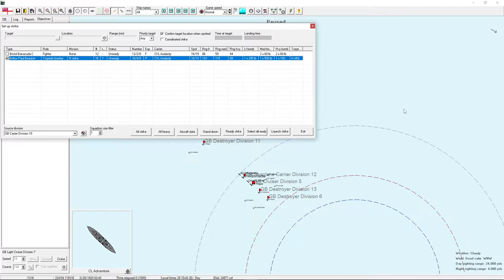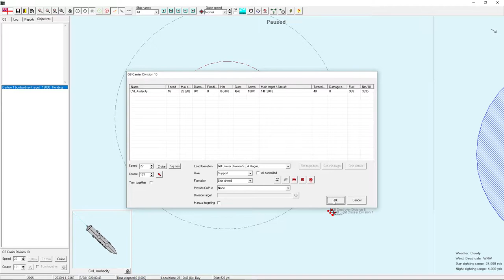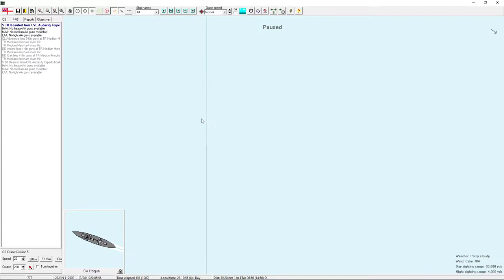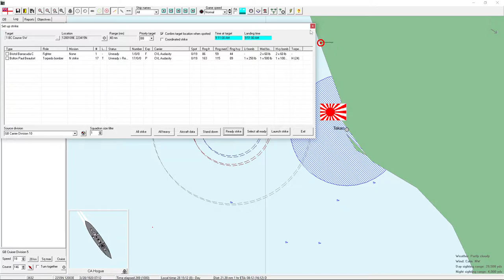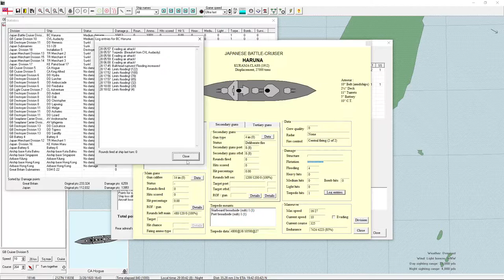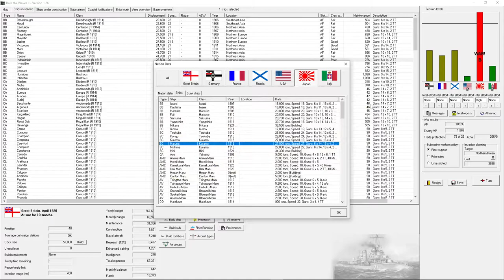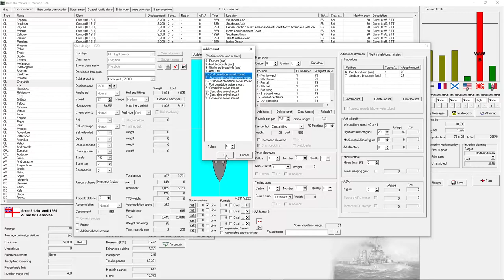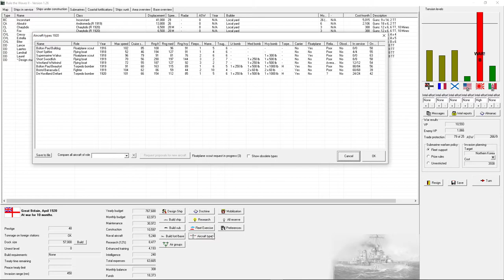RTW2 - Britain without Secondaries Ep58: Lucky Submarine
In this playthrough, I cannot put secondary or tertiary guns on any of my warships. Torpedoes, missiles, and AAA guns do not count as secondaries.